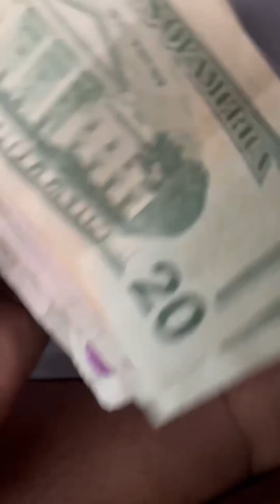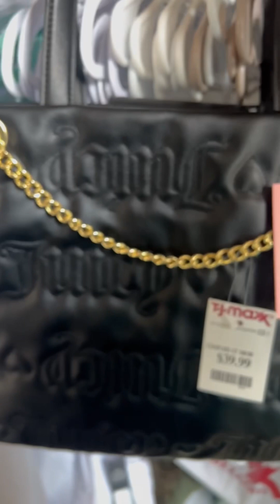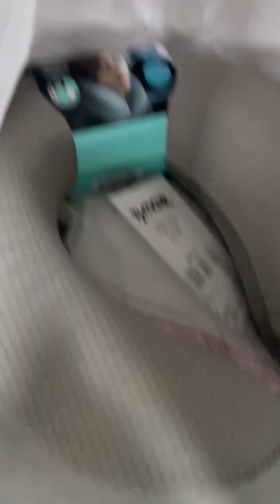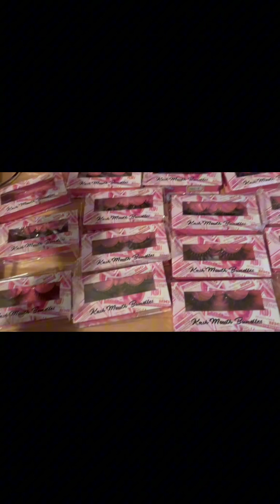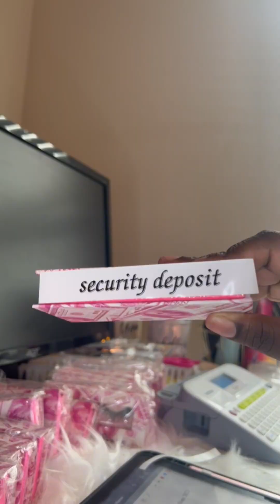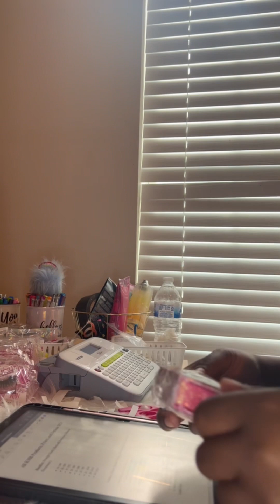Week at work | Braves won again | Weekly Vlog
Wassup y’all, I hope you’re all doing good. Sorry for the wait but we’re back and almost at the grand finale for this years vlogs.  I can’t wait for y’all to see the birthday and end of year vlogs. It’s so much I’ve got planned for us next year, it’s gonna be epic. See y’all soon Beezy Gang

Recording information
Camera: iPhone 13 Pro Max
Editing: iMovie

About me
Age: 24
Location: SOUTHSIDE, ATL
Interesting Fact: I’ve had two of my dream cars already ☺️